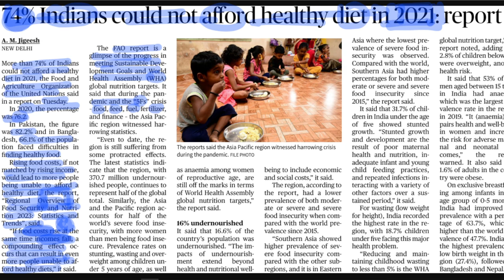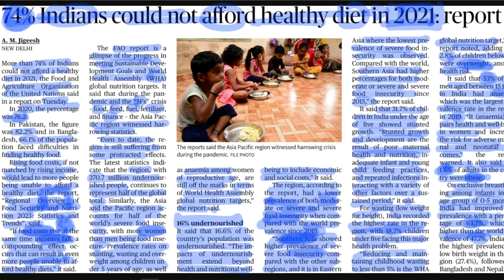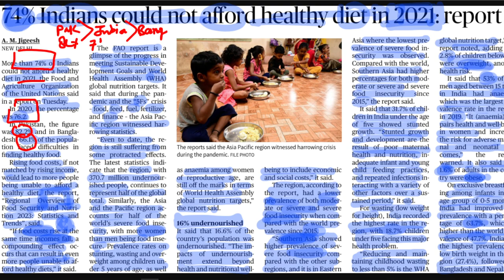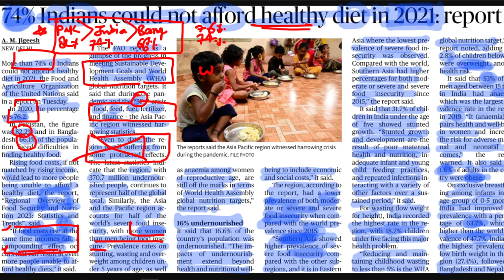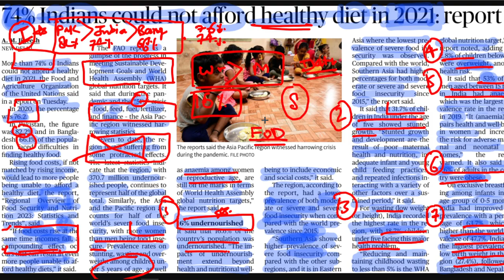75% Indians could not afford healthy diet in 2021.